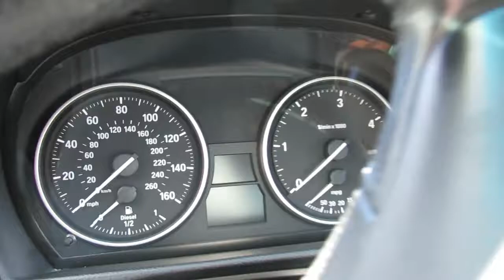2011 BMW 335d Sedan f655a